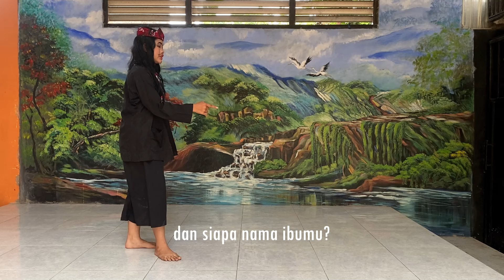KE' LESAP - VANESYA MAULIZ || Lomba Sastra Siswa Nasional (LS2N) - Lomba Mendongeng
suatu ketika Baginda Raja pergi kedesa pocong. la keluar masuk desa untuk mengetahul keadaan desa. Ketika sampal dl suatu tempat, belilau bertemu dengan seorang gadis desa yang menjadl bunga desa dl desa tersebut. Masyarakat pocong menyebutnya dengan sebutan Nye Pocong. Tidak lama kemudlan,karena Raja itu berkuasa, kemudian Nye Pocong dijadikannya Istrl Setelah beberapa lama Baginda Raja Bangkalan mempunyai anak laki-laki dengan Nye Pocong. Anak laki-laki yang baru lahir itu oleh Baginda Raja Bangkalan diberl nama Ke' Lesap.